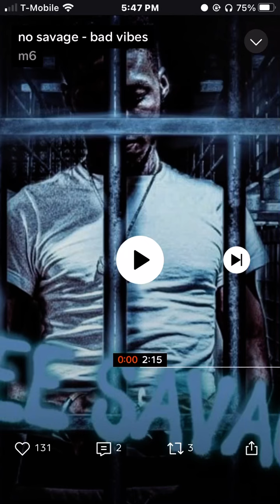No savage - Bad vibess